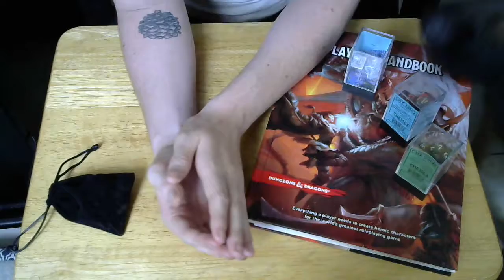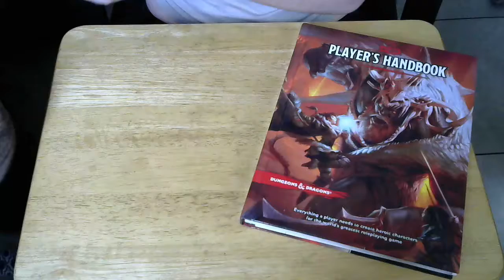ASMR // My DnD Dice Collection // Soft spoken, dice, rambling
This is soft spoken rather than whispered! just some of my dice, and some rambling about making more videos blah, blah, blah. i have so many ideas! hopefully someone somewhere watches this :)